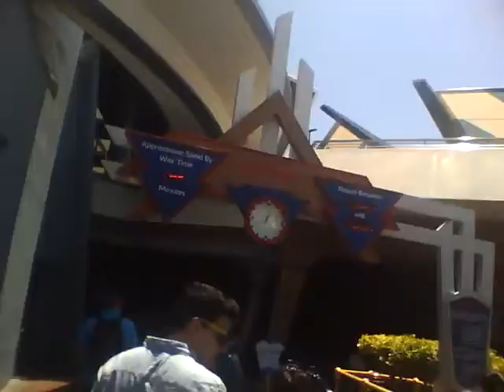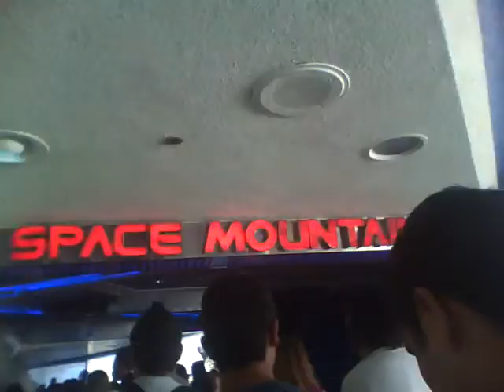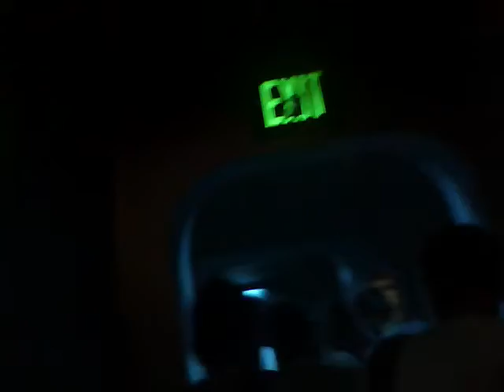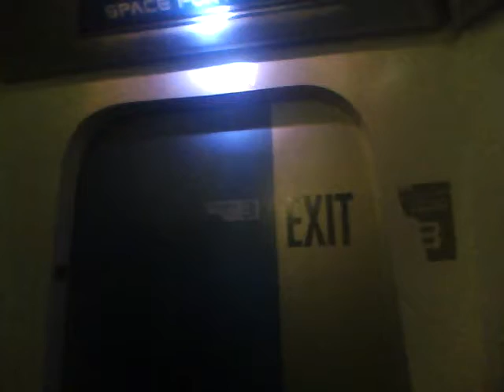Space Mountain 2013 #2 Part 1